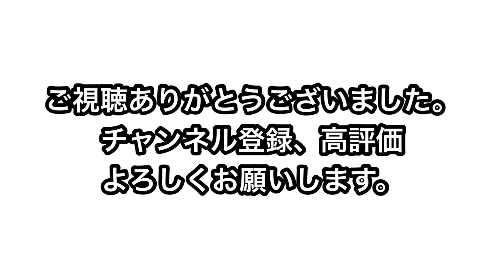速いジャブの打ち方&当て方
元インターハイチャンピオンが教える！（第2弾）